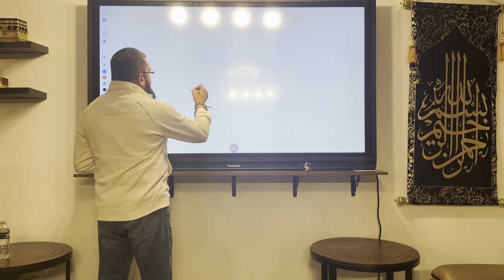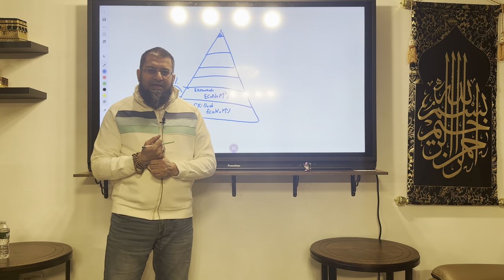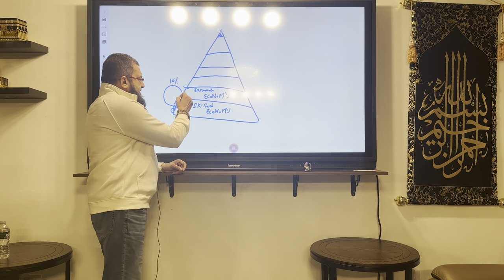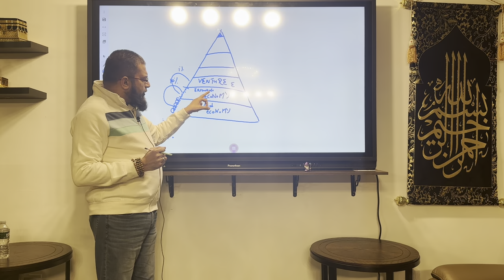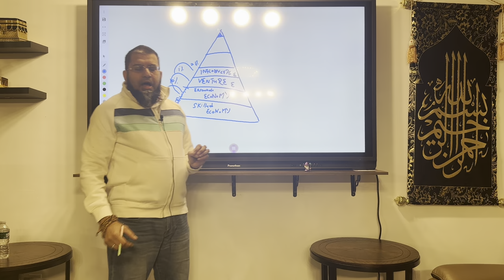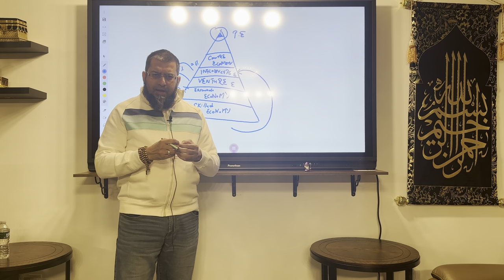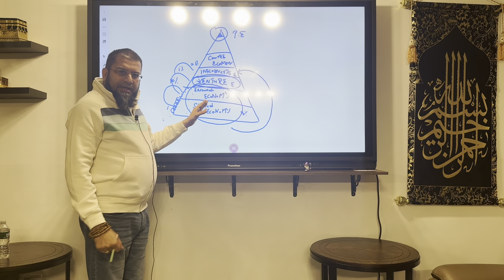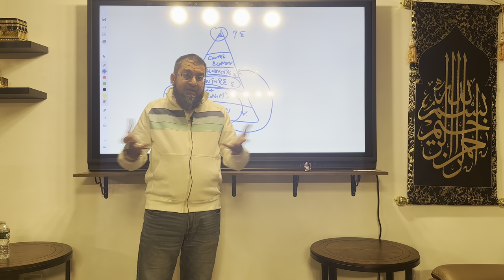Personal Finance 101 | پیسہ کمانے کی سائنس | Zeeshan Usmani